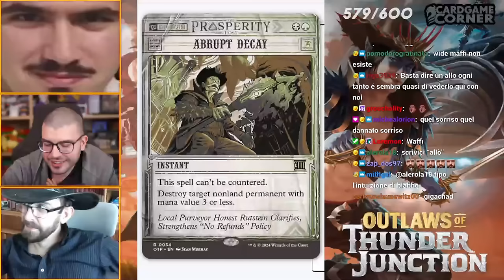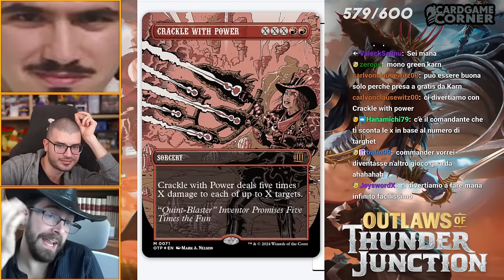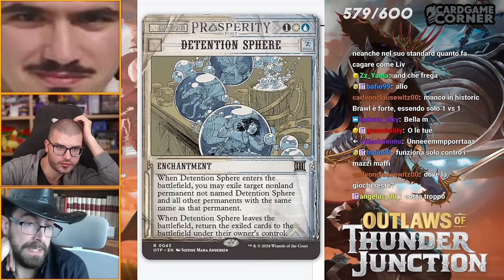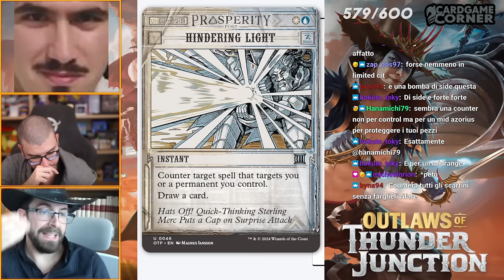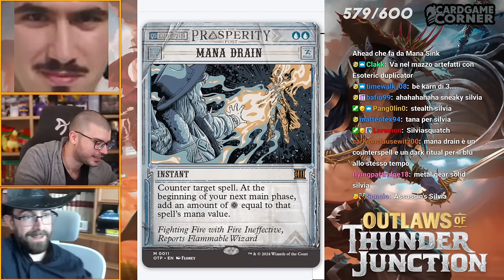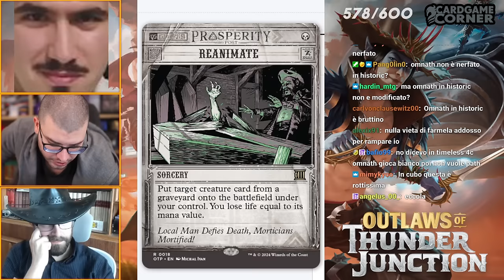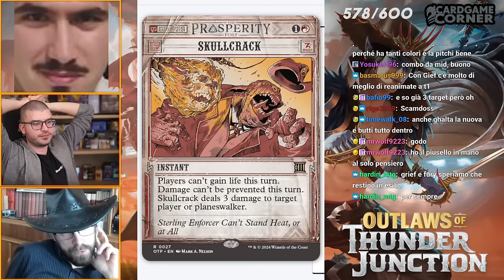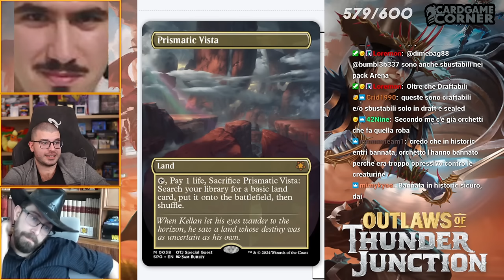MANA DRAIN SU ARENA! OTJ SET REVIEW "Breaking News & Special Guests" - Magic: The Gathering